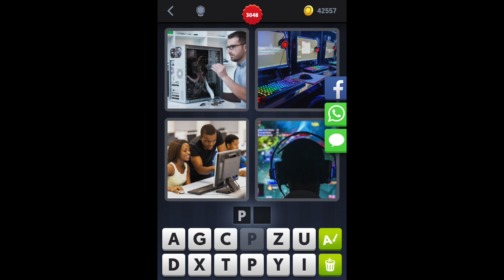4 Bilder 1 Wort - Level 3058 - Lösung - Antwort